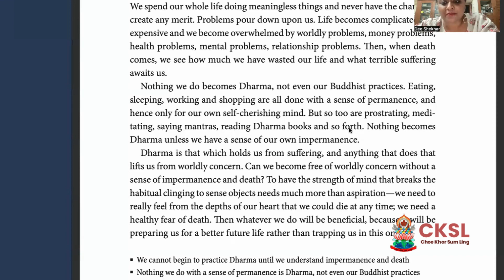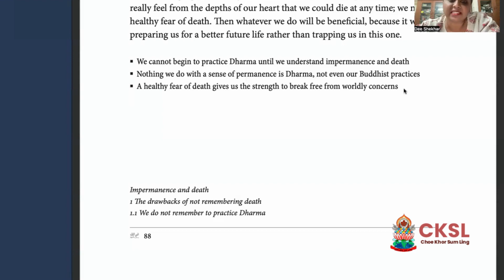Lamrim Year - Making Life Meaningful Day by Day - Read a Page a Day - Day 88